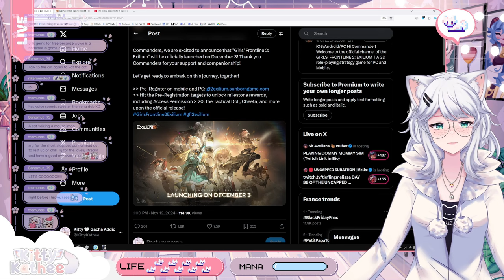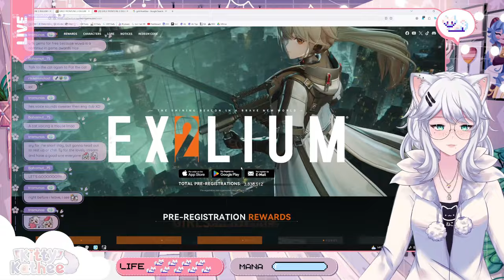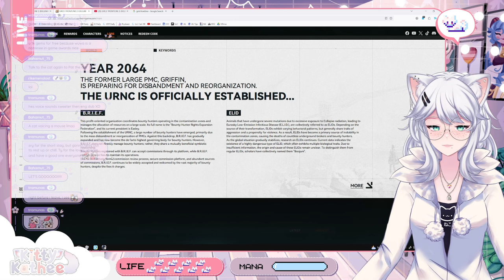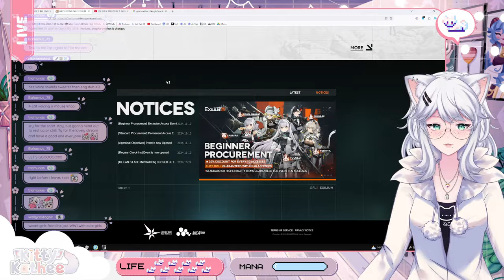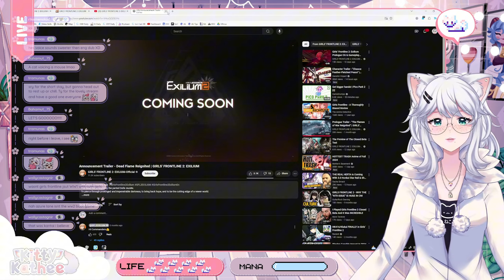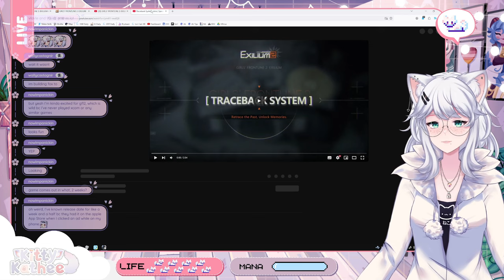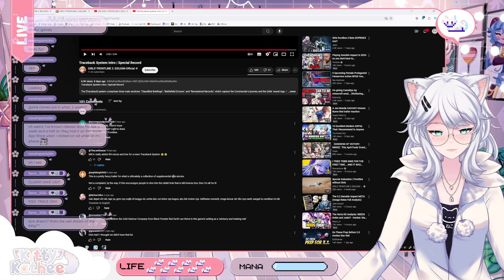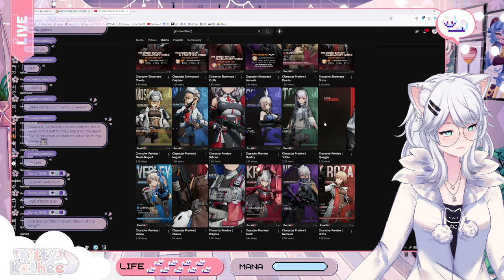My Wife got sucked into a Black Hole?! | Kitty reacts to Girls Frontline 2 Release Date and Trailers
In this Video KittyKathee is diving deep into the world of Girls Frontline 2: Exilium and reacting to the latest news and trailers.

From the familiar characters to the new and exciting additions, Kitty will break down everything you need to know about this highly anticipated game. Will Girls Frontline 2: Exilium live up to the hype? Let's find out together!

0:00 Intro
0:34 Release Date
6:46 Announcement Trailer - Dead Flame Reignited | GIRLS' FRONTLINE 2: EXILIUM
12:47 Prologue Trailer - "The Flames of War Reignited" | GIRLS' FRONTLINE 2: EXILIUM
15:43 The Preview of The Closed Beta Test
18:49 Girls' Frontline 2: Exilium Prologue CG & Gameplay Showcase Released!
24:41 Traceback System Intro | Special Record
29:36 COMMING SOON!